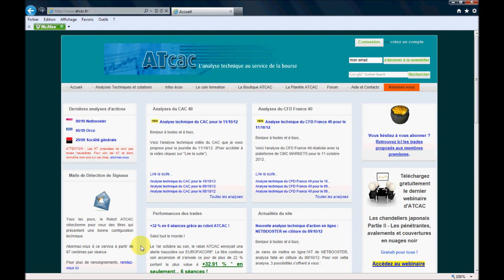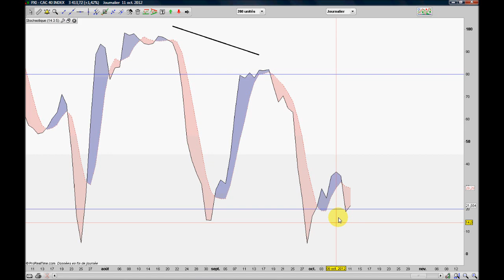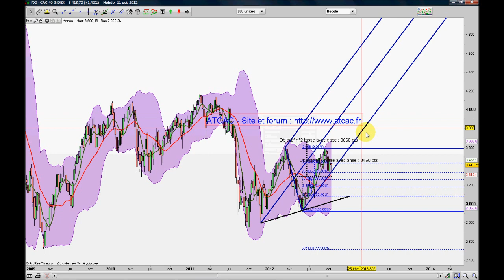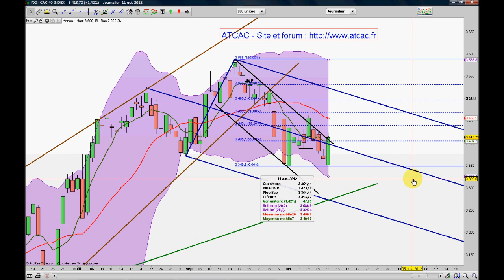Analyse technique vidéo du CAC pour le 12/10/12